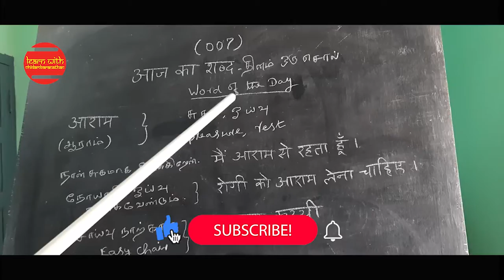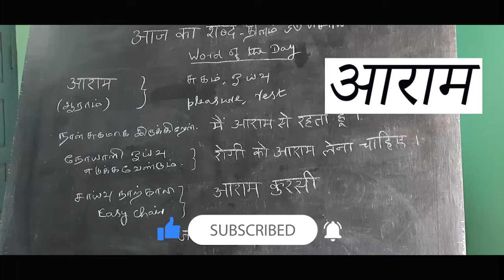(007) Word of the Day_HD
Word of the Day is “आराम”. Please remember this word and try to use this word in your daily activities in lieu of English word.
Thanks.
Learn with Chidambaranathan Team.
(007) Word of the Day 6 & 7 (PDF file link)